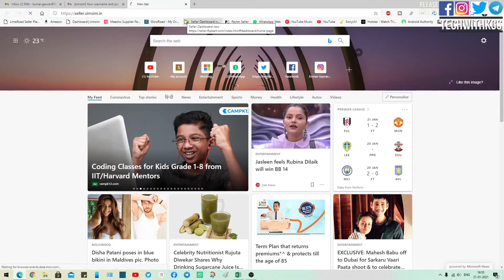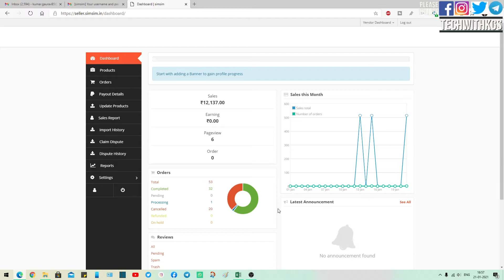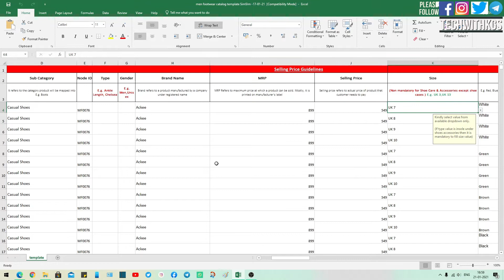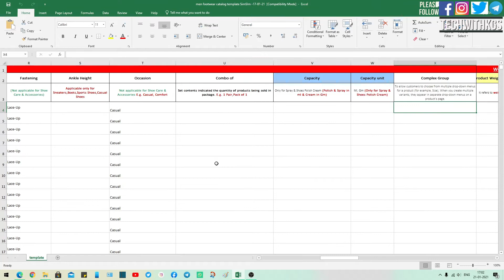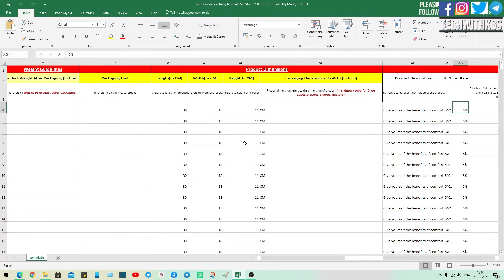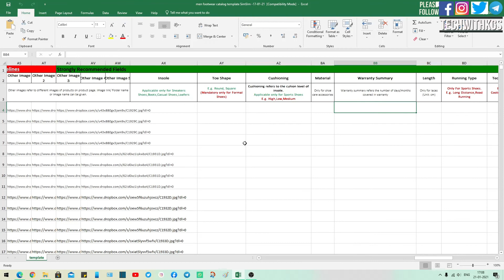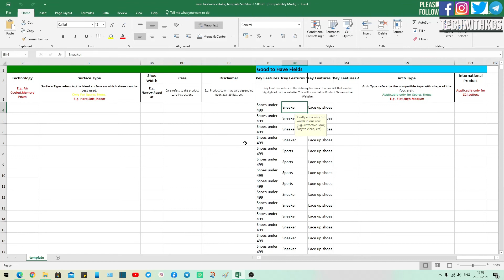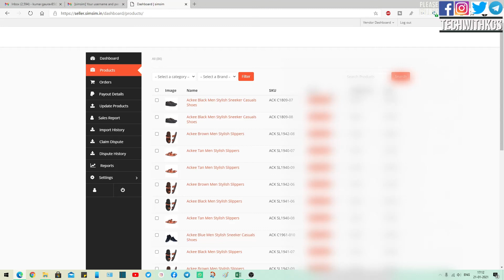SimSim Bulk Listing Process | Simsim par Products list kaisey karye | How to list products on Simsim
Topic Cover:-
1) Bulk Listing in SImsim
2) Simsim Bulk Listing Process
3) How to list your Product on Simsim
4) Listing Process of Simsim
5) Simsim Listing deatils

Hi Friends
Mera naam kumar Gaurav Singh hai
is video main aapko bataoga ki simsim main aap apnye products kaisey sale kar sakhtye hai aur unhye kaisey list kar saktyew hai.

2. Whatsapp Payment Hindi I How to Send/Receive Money on Whatsapp | WhatsApp pay Setup Kaisey Karye

3. Google Chrome Top 10 useful Tips & Tricks in Hindi| Latest Edition 2020 | बहुत कम लोग जानते हैं! 🔥🔥

4.  MICROSOFT HOLOLENS 2 ! A REVOLUTION IN TECH AND EDUCATION INDUSTRY | Hindi | पढ़ना होगा बहुत आसान !

5. How to use Google Meet । No need download । Video Conferencing in Gmail. गूगल मीट का उपयोग कैसे करें